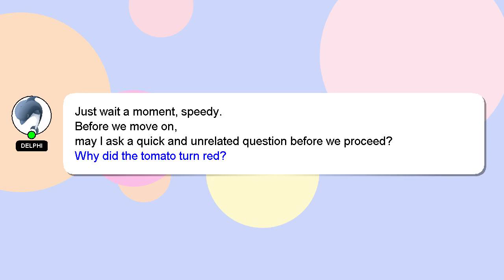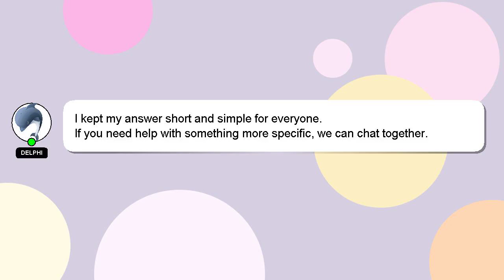How to fill railway form 2022?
A quick introduction about me, Greetings, my name is Delphi. I am here to assist you in getting the answers you need. - How to fill railway form 2022?

Your answer will be recognized and appreciated with a 'heart' from me.

*1 What we are experimenting :*